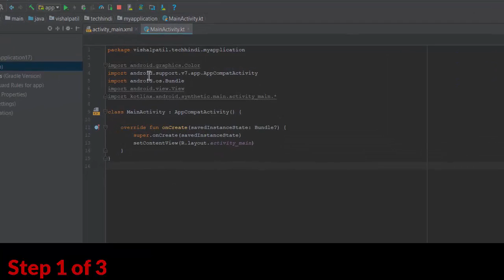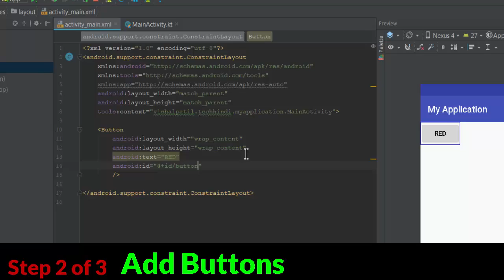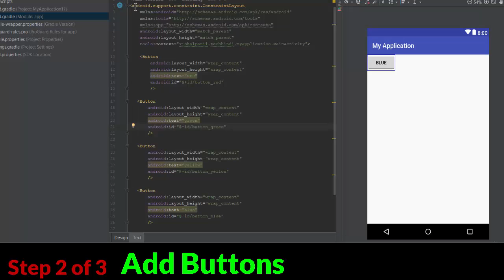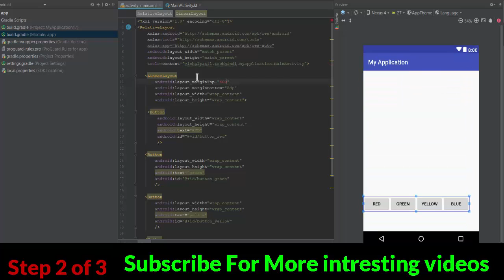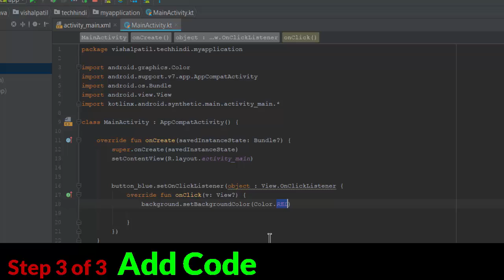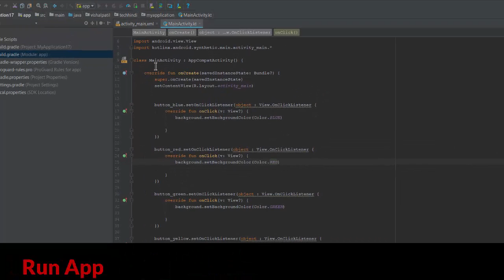[ KOTLIN ] CHANGE COLOUR ON BUTTON CLICK || Android Studio || Tutorial for beginners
Background Colour | Buttons Onclick | Android Studio Tutorial (Beginners) HD | All About Android
Change Background Color using Android Studio